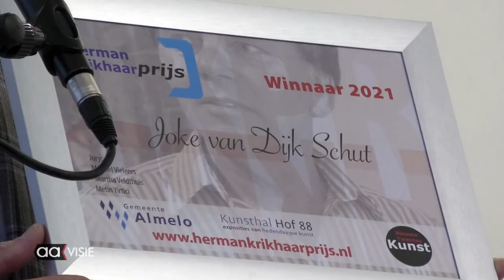Herman Krikhaarprijs naar Joke van Dijk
De veertiende editie van de Herman Krikhaarprijs is gewonnen door Joke van Dijk-Schut met haar schilderij onder de titel 'De aanslag'. Tweede werd Johan Martinus met het schilderij 'Danse Macabre'.